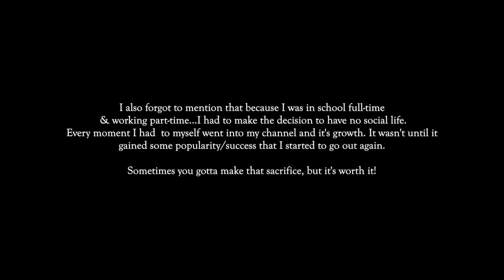Dropping out of College?...Now what? (Gameplan for Success!)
Hi guys, today I'm sharing my experience on dropping out of college (well university) and how I successfully planned for my future to make sure it wasn't a mistake. I share a gameplan on how you can successfully drop out and make the best out of your situation!

Age: 26
City: Toronto
Camera: G7x Mark III
She/her